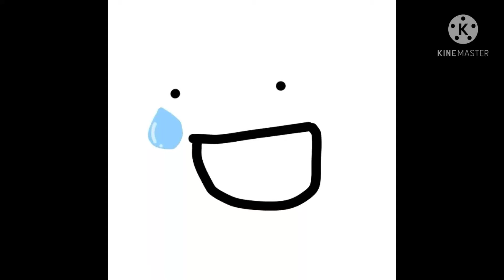i have school tomorrow